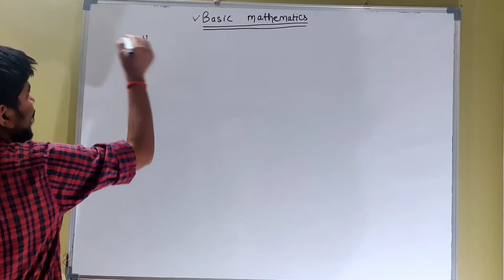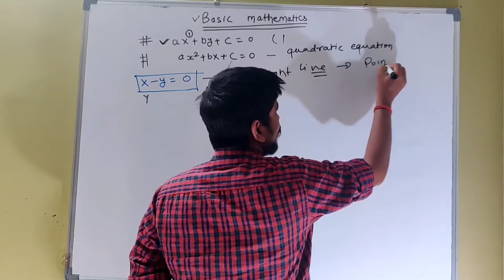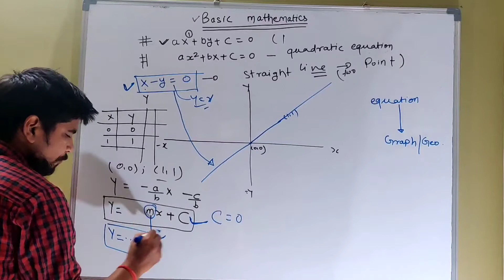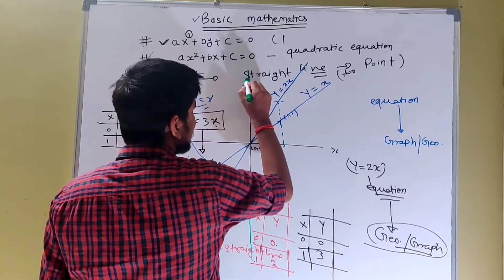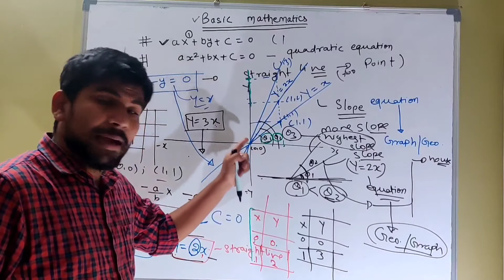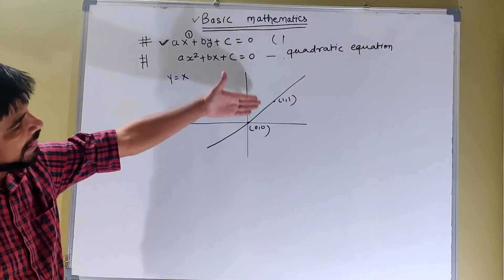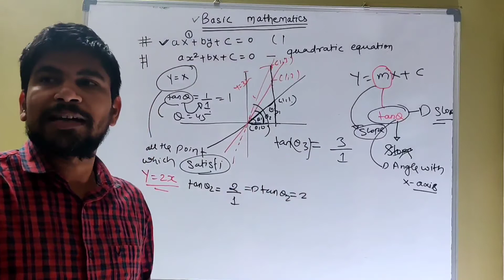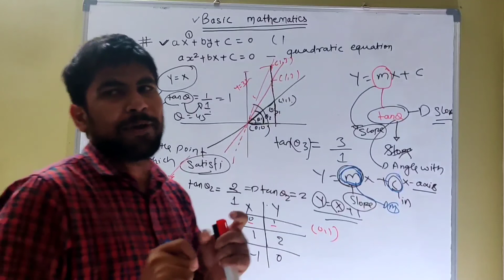Basic mathematics lecture-01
Hello guys in this video I have discussed basic mathematics for understanding the fundamentals of secondary-level physics. If this video is helpful in your study give us a thumbs up as it keeps up motivated to make such videos. don't forget to engage with the class and other students by commenting on the video.